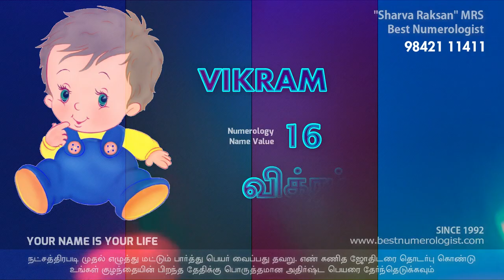வித்யாசமான ஆண் குழந்தைகளின் பெயர்கள் / BOY BABY NAMES / NUMEROLOGIST / 9842111411 / K.D. OM KANNAN